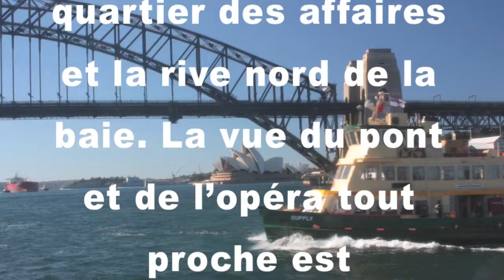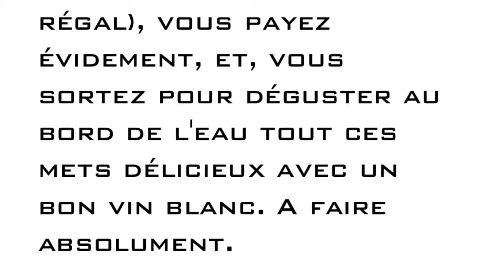AUSTRALIE 2012 SYDNEY